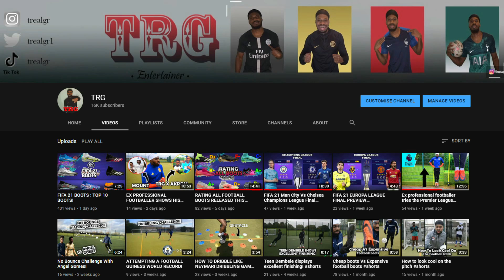FIFA 22 ALL BOOTS SEPTEMBER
Here is a strong prediction of all the popular boots that will be in FIFA 22! Do you agree that all the boots in the video will be in FIFA 22? Is there boots that were not in the video that you think will be in FIFA 22 when released?

This is an Informative/Educative video to inform FIFA fans of additions and features within FIFA 21!